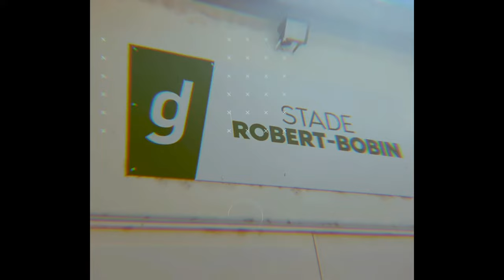Marco Essimi - Skills, Dribbling & Goals | Jura Dolois Foot 2022/2023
Marco Essimi - Skills, Dribbling & Goals | Jura Dolois 2022/2023